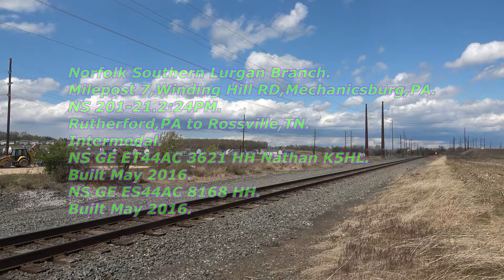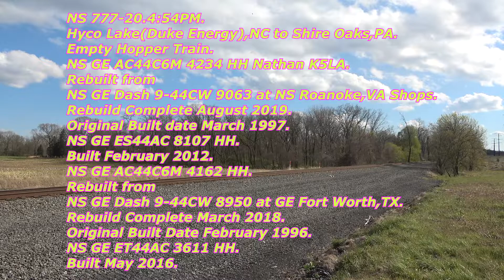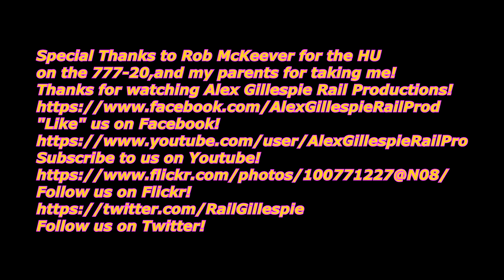A Trio of Movements at Winding Hill RD 4 21 20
"Like" us on Facebook!
Follow us on Flickr!
On Tuesday,April-21st-2020,I visited LURB 7, Winding Hill RD Mechanicsburg,PA.
I was able to Get three Movements.201-21 with NS ET44AC 3621 HH Nathan K5HL,
and NS ES44AC 8168 HH,A Herzog Tie Train with a Nice Nathan P3,and 777-20
with NS AC44C6M 4234 Nathan K5LA,ES44AC 8107 ,AC44C6M 4162,and ET44AC 3611.

Info 0:00
Norfolk Southern Lurgan Branch.
Milepost 7,Winding Hill RD,Mechanicsburg,PA.
NS 201-21.0:20
Calls Signal 0:24
GT or Gates 0:43
HN or Horn 01:22
AR or Arrives
Rutherford,PA to Rossville,TN.
Intermodal.
NS GE ET44AC 3621 HH Nathan K5HL.
Built May 2016.
NS GE ES44AC 8168 HH.
Built May 2016.
Prime Intermodal 01:36

Herzog Tie Train.02:56
Unknown to Unknown.
Head Unit has awesome Nathan P3.
GT 03:45
HN 03:54
AR 04:22
Crane 04:25
Rear Unit 03:39

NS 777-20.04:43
GT 04:56
HN 05:07
AR 05:25
Hyco Lake(Duke Energy),NC to Shire Oaks,PA.
Empty Hopper Train.
NS GE AC44C6M 4234 HH Nathan K5LA.
Rebuilt from
NS GE Dash 9-44CW 9063 at NS Roanoke,VA Shops.
Rebuild Complete August 2019.
Original Built date March 1997.
NS GE ES44AC 8107 HH.
Built February 2012.
NS GE AC44C6M 4162 HH.
Rebuilt from
NS GE Dash 9-44CW 8950 at GE Fort Worth,TX.
Rebuild Complete March 2018.
Original Built Date February 1996.
NS GE ET44AC 3611 HH.